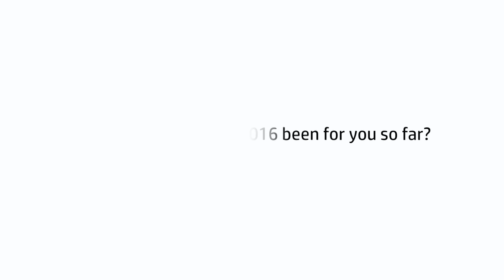Dscoop Asia 2016: REPROSCAN on the conference